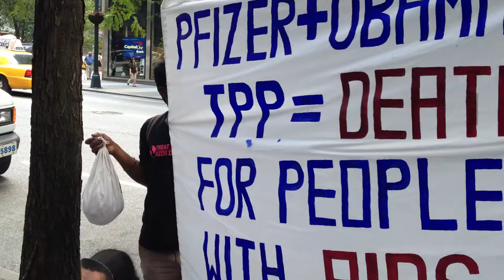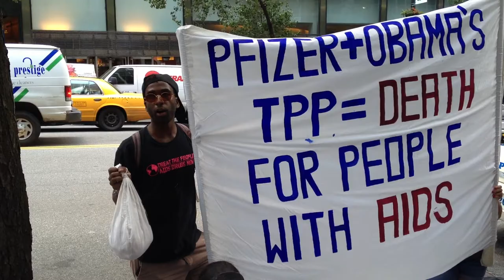Protest: Obama + Pfizer: TPP=Death for People with AIDS (July 2, 2012) (3 of 3)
TPP: Good for Pfizer's Profits, Disastrous for People with AIDS

The Obama administration is negotiating a Trans-Pacific Free Trade Agreement which will expand drug patent monopolies for about half the world. The high costs of patent monopolies, particularly for newer second- and third-line HIV/AIDS medicines — still commonly thousands of dollars per person per year — seriously limit the ability of governments and donors to scale up treatment access. High prices force impossible choices for health departments allocating fixed budgets insufficient to meet all of their public health obligations. Aid programs including the U.S. President's Emergency Plan for AIDS Relief struggle to expand current treatment levels. The impetus for these proposed trade rules is the political and economic power of the patent-based pharmaceutical industry. Pfizer paid lobbying firm Akin Gump Strauss Hauer & Feld $80,000 in 2012 to lobby Congress, the US Trade Representative, The US Department of Commerce and other agencies on issues including "intellectual property protections in the Trans-Pacific Partnership Agreement; issues relating to the protection of U.S. intellectual property rights overseas." To avoid public scrutiny, the negotiators have agreed that all documents except the final text will be kept secret for four years after the agreement comes into force or the negotiations collapse completely shutting civil society out of the negotiating process.

This video is from a protest organized on July 2, 2012 at Pfizer's corporate office in New York City. The protest was part of a week of action organized as a response response to the TPP meeting held in San Diego in early July 2012.

Endorsers: Occupy Wall Street Trade Justice Working Group, TradeJustice New York Metro, Health Global Access Project, Queerocracy, Global Justice for Animals and the Environment, the New York Committee in Solidarity with the People of El Salvador, the American Jobs Alliance, Caring Activists Against Fur, and Friends of Animals United.